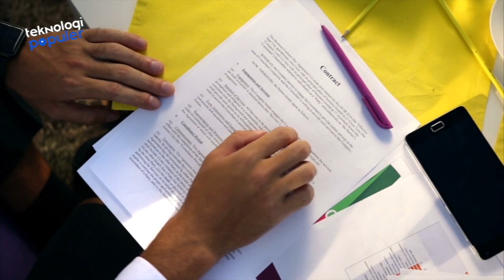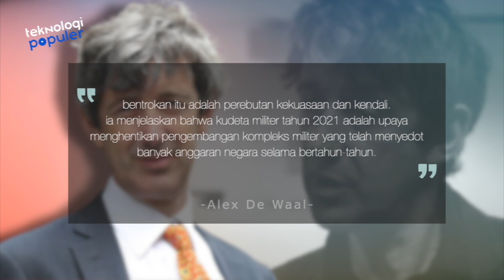KONDISI SEMAKIN MEMANAS! Fakta dan Penyebab Terjadinya Perang Saudara Paramiliter RSF dan Sudan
Kekerasan antara militer dan kelompok paramiliter yang disebut Pasukan Pendukung Cepat RSF terus berlangsung, sejak pertama kali meletus Sabtu, 15 April 2023. Sampai Senin 17 April, yang dimana organisasi dokter di Sudan melaporkan setidaknya hampir 100 orang meninggal dan sebuah laporan mengestimasikan jumlah orang yang terluka mencapai 1.100 jiwa. Kedua pihak saling mengklaim menguasai situs-situs penting di Ibu Kota Khartoum. Namun, pertempuran yang meletus di ibu kota Sudan, Khartoum, dan beberapa tempat di negara itu merupakan hasil dari perebutan kekuasaan yang ganas di bawah kepemimpinan militer. Lantas apa sajakah fakta fakta Sudan memanas. Mari kita simak penjelasannya dalam video…